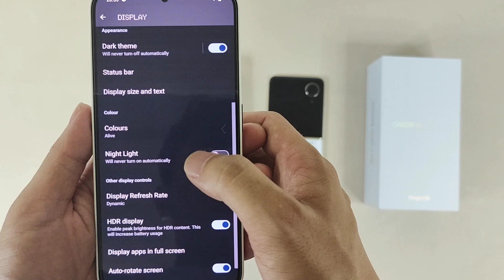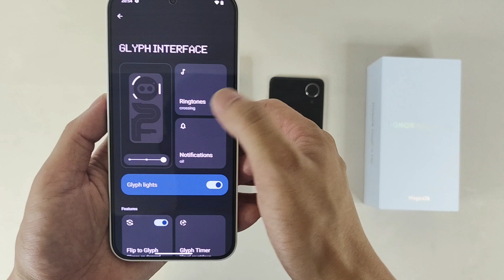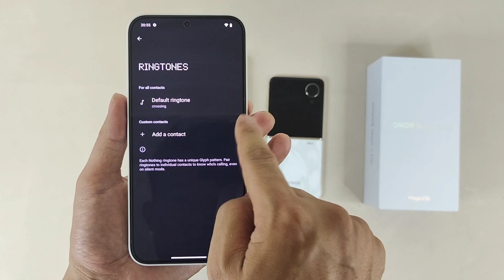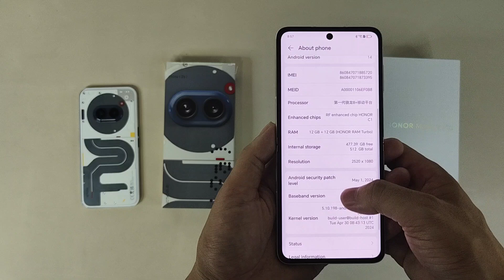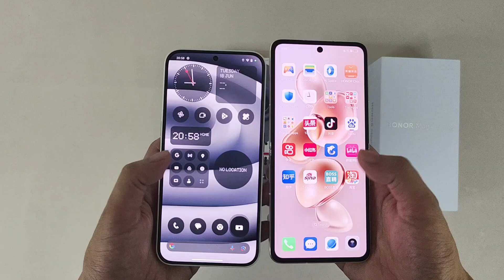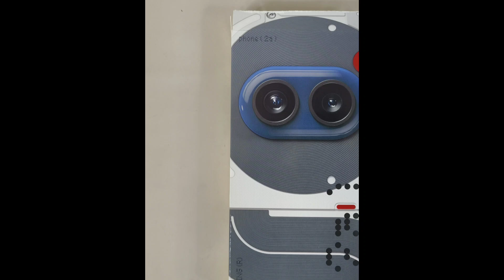Honor Magic V Flip & Nothing Phone2a, 2 Unique Phones Quick Hands On honor